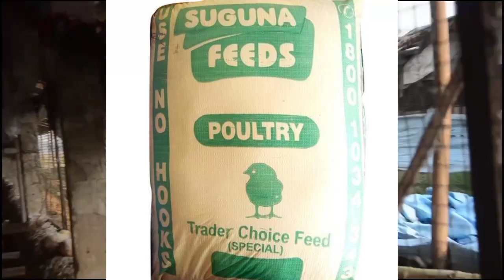मुर्गी पालन पार्ट a2z पार्ट 1 | मुर्गी के फार्म सुरु करनेके लिए पहिला किआ किआ चाइये।